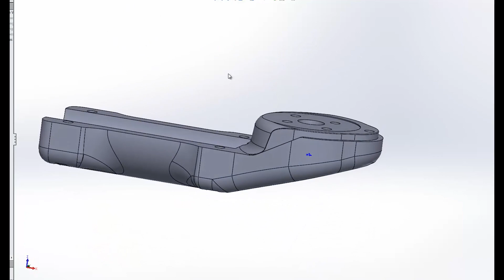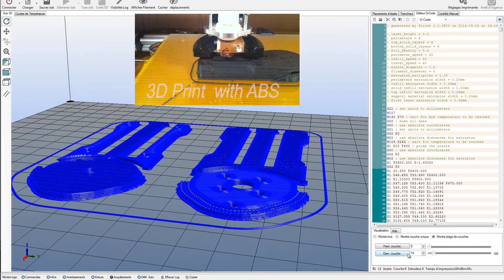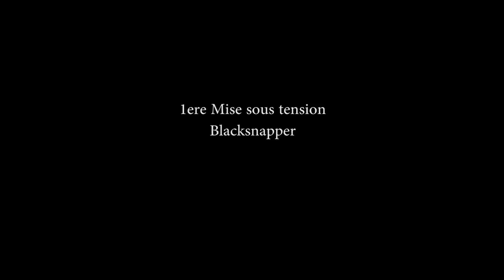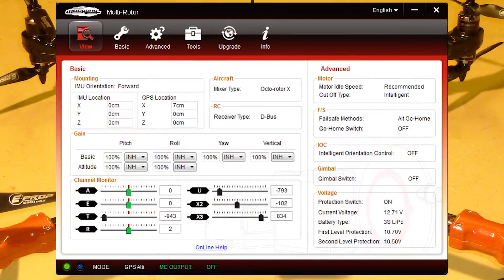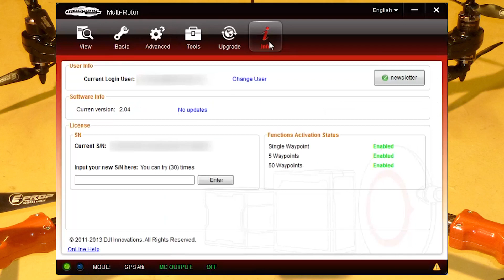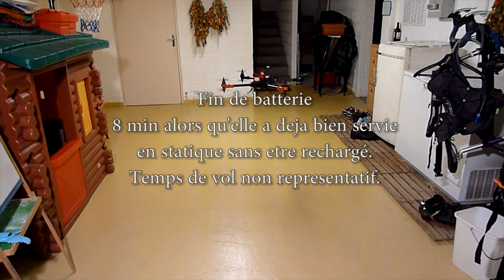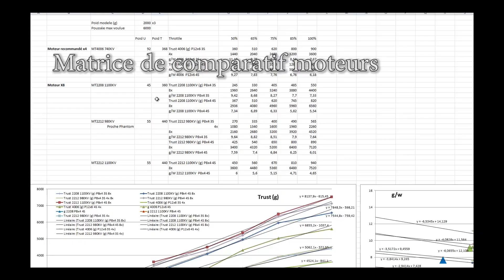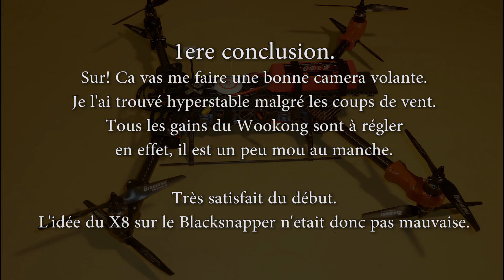Black Snapper X8 diJMedia project 3D Print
Realization of a multicopter frame based X4 model Blacksnapper transformed into X8.
The antagonists engines mounts were made ​​by a K8200 / 3D Rag 3D printer.
This video shows the design of engines mounts, their realization, the first tests of the X8 to the first test flights.
Réalisation d'un châssis multicoptère à base de X4 modèle Blacksnapper transformé en X8.
Les supports moteurs antagoniste ont été réalisé par une imprimante 3D type K8200 / 3D Rag.
Cette vidéo montre la conception des supports moteurs, leur réalisation, les 1er essais du X8 jusqu'aux 1er vols d'essais.

Full 3DModel here:
Link removed, sharing BlackSnapper CAD is forbiden.